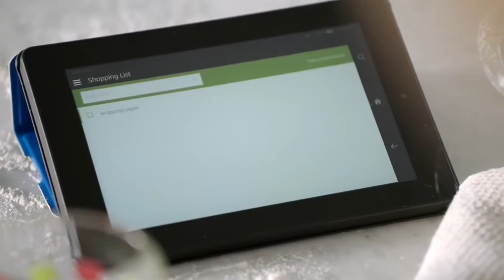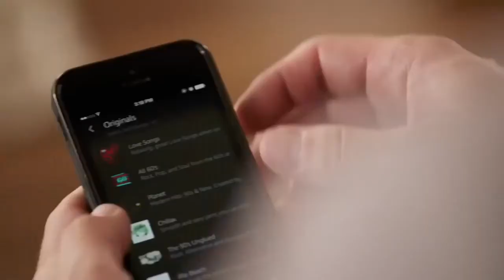Amazon Echo: Cleggy Edition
Leave suggestions on who i should do next in the comments!
Go check out Cleggy’s channel for memes and cringe compilations which are actually funny unlike other YouTube compilations...